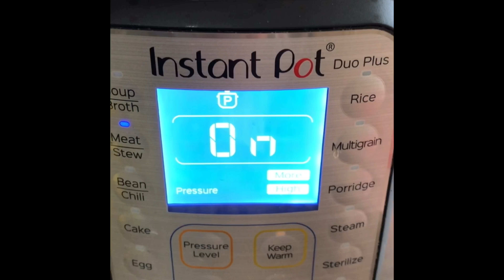Shahi White Lamb Korma (in the Instant Pot)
Shahi White Lamb Korma is a royal dish bursting with flavour, made in the Instant Pot. The ground almond poppy seed paste makes it rich and delicious.

Here's the recipe:
Ingredients:
2 lbs Lamb/Veal with bone
1 large onion sliced
1 tsp fennel seeds
1/2 tsp black pepper corns
2 x 2 inch cinnamon sticks
4 green cardamoms
1 star anise
4 cloves
2 black cardamoms
1 bay leaf
2 tsp ginger garlic paste
4 tbs thick yoghurt
4 tbs Olive or Vegetable oil
a few fresh mint leaves
a sprig of cilantro.
For the almond poppy seed paste:
15 almonds
1 tsp fennel seeds
1 tbs white poppy seeds
1/2 tsp black pepper corns
1 tbs poppy seeds

Instructions:
1. Clean the lamb, wash, drain and set aside.

2. Switch on the Instant pot and set it to "sauté normal" position. Heat oil and toss in the whole garam masala spices followed by sliced onions. Fry the onions till just golden.

3. Meanwhile prepare the almond poppy seed paste by grinding together the almonds, white poppy seeds, fennel seeds and black pepper with 1/2 a cup of water in the Vita mix blender to a fine paste.

4. Spoon in 2 teaspoons of freshly ground ginger garlic paste. Stir a bit and then add the lamb and the pink himalayan salt or sea salt. Turn over and mix well till the meat just turns opaque.

5. Add the yoghurt, green chillies, turn over and mix then stir in the ground almond poppy paste.

6. There's no need to add any water, as the curry becomes a bit runny after adding the meat and the yogurt. If you find it too thick then add a 1/4 cup of water.

7. Cancel the sauté mode. Close the lid and set the pressure release valve to sealing position then hit the meat/stew button and set the time for 20 minutes.

8. When the cooking time is finished wait for a natural pressure release (NPR). Then check if the meat is tender and cooked just right. If it is still tough (likely to happen as some meats need more time to tenderize) close the lid and cook for 5 more minutes.

9. Cancel the meat/stew setting after the meat is cooked. The korma would be a bit runny like soup. So set the Instant Pot to sauté mode and cook slowly till the gravy becomes thick and the oil rises on top.

10. Garnish with cilantro and serve hot with saffron rice or Tandoori Naan.